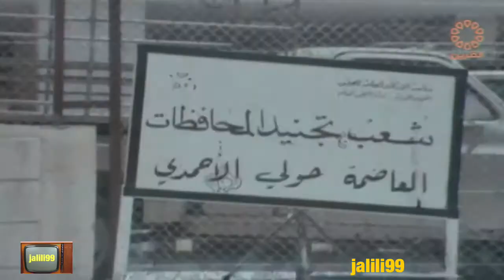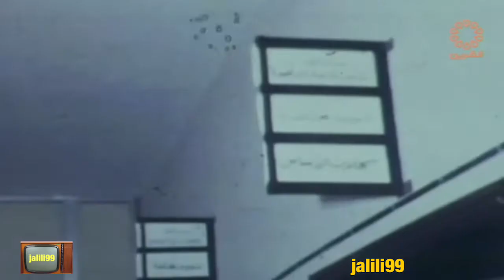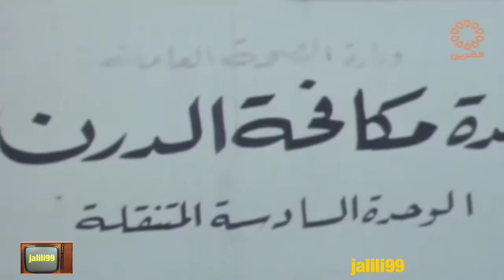HD 🇰🇼 جودة عالية برنامج وطني الكويت تقديم نجوى الخليلي وعلي حسن والتجنيد في الكويت الزمن الجمييل